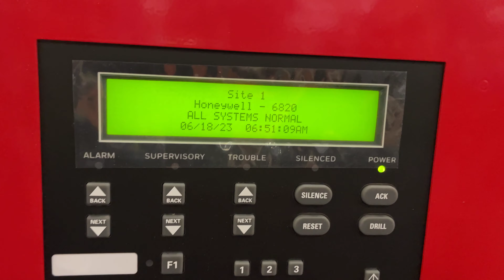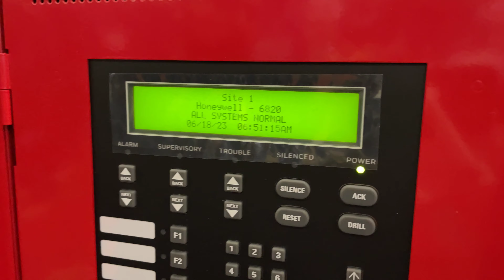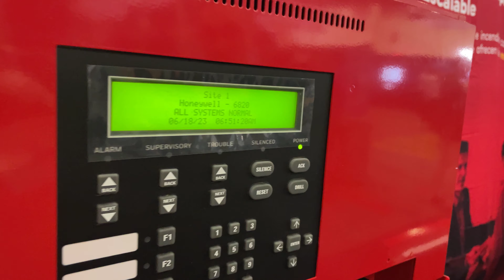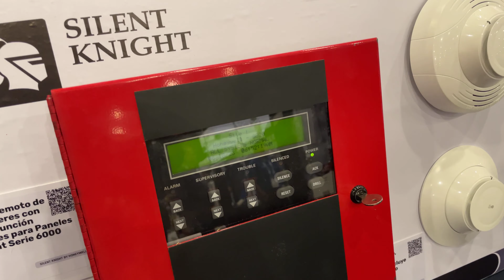Silent Knight Detección Simple Confiable y Escalable - Ft. Fernando Álvarez